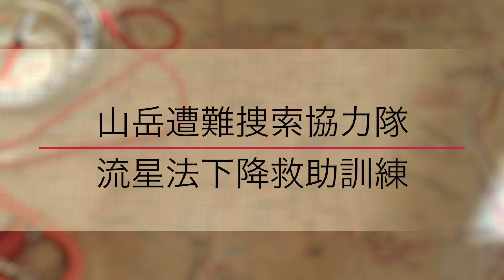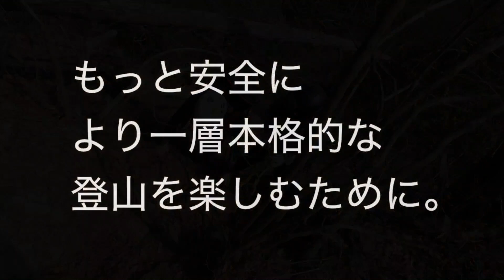2021,10,7 流星法下降搬送技術訓練｜Kuri Adventures 山岳遭難捜索協力隊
Kuri Adventures 登山教室 では、高度な登山技術を身に着けた受講生が多くいます。そんな皆さんのお力添えを受け、山岳遭難で行方不明になってしまった方の捜索活動を行うためのボランティア団体を設立しました。
月に一回、搬送訓練、救護訓練、捜索訓練をローテーションで行うこととしており、今回は複雑な地形に影響されず、安定して要救助者の搬送を行える流星法を用いた下降搬送技術の訓練を実施しました。
遭難者捜索活動に際し、高いパフォーマンスを保てるよう練度を高めております。

遭難者捜索について、詳しくはホームページを御覧ください。

Kuri Adventures 登山教室では、様々な登山技術指導を行っています。より安全に、より深く山を楽しみたい方に受講願えれば幸いです。
皆様のご参加、心よりお待ち申し上げております。